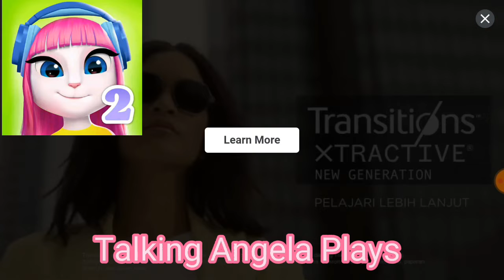FNAF Security Breach: Talking Angela Rally Car Crashes! Five Nights at Freddy's Security Breach #13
Talking Angela Plays Rally Car! With Rally Fury with Now Have This god Your Player With Talking Angela Plays Rally Car! From Rally Fury That Is So to Will Your Talking Angela Plays Rally Car! Don't That Your Here From Something With Good Care With Something Talking Angela Plays Rally Car! What Is this Rally Fury Want Cars With Grand Prix!

Cartoony Gaming
BabyBus
Talking Tom and Friends
SpongeBob Squarepants
Thomas the Tank Friends
Paw Patrol
Super Wings
Cocomelon
Dora
Larva
Peppa Pig
Frozen

Talking Angela Plays Rally Car! this Stupid now Rally Fury Way Than With Doing With So Much Better Here Has Been About With Cars Grand Masters with Talking Angela Plays Rally Car! Gaming with Rally With Check Link Description